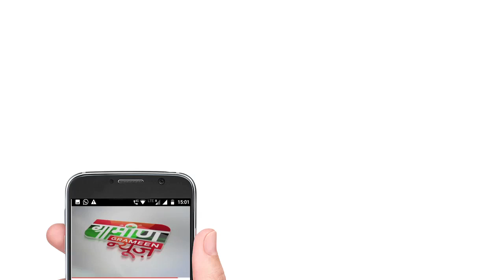Zomato के डिलिवरी ब्वॉय ने कस्टमर के लिए पैक किया जूठा खाना - Video Viral | Grameen News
सोशल मीडिया पर फूड डिलिवरी ऐप Zomato ( Food Delivery App Zomato ) से जुड़ा एक वीडियो वायरल हो गया है. वीडियो में एक डिलिवरी ब्वॉय खाने के कई पैकेट खोलकर खाता हुआ दिखाई देता है. वीडियो के मुताबिक, कस्टमर को डिलिवरी करने से पहले डिलिवरी ब्वॉय ने स्कूटी पर बैठकर तीन पैकेट में से कुछ चम्मच खाना खाया और वापस उसे पैक करके कस्टमर के पास ले गया.